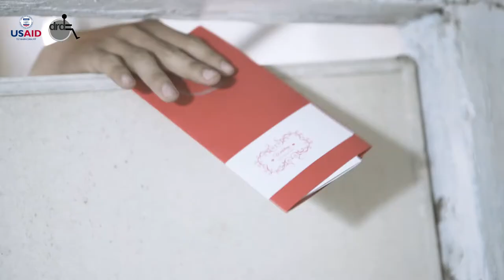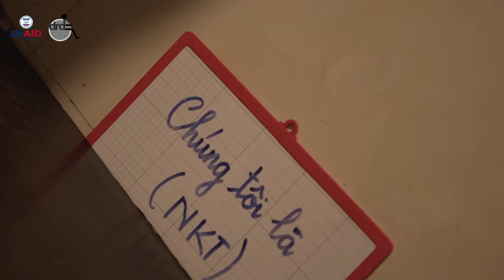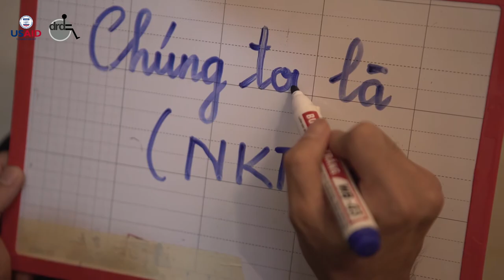CHẬM - TEE NGUYỄN | HẠNG MỤC PHIM NGẮN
Phim ngắn CHẬM mang đến thông điệp về một cuộc sống đầy tình yêu thương và sự đoàn kết tương trợ lẫn nhau.
Nhân vật Hoàng Anh, một người khuyết tật, gặp phải rất nhiều trở ngại trong công việc và cả việc sinh hoạt thường ngày, thế nhưng, xung quanh Hoàng Anh luôn có những đồng nghiệp luôn sẵn sàng giúp đỡ anh để hoàn thành công việc.